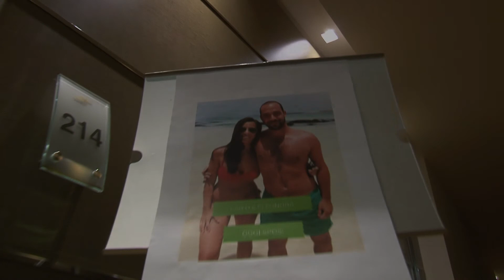eleonora e fabio trailer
Eleonora e Fabio...il trailer...